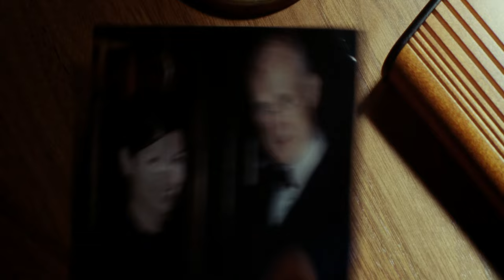I, Robot (2004) - Dumbest Smart Person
Spooner visits Calvin and tells her his suspicions, which she finds absurd as she questions the ability for robots to be hostile, while Spooner argues about her over the possibility of robots being better than human beings, showing how much Spooner dislikes robots and their cold, rational behavior, which Calvin, who is an introvert, states that their behavior is created to be flawless. Angry, Spooner leaves her apartment and heads back home.
Writers  -  Jeff Vintar  -  Akiva Goldsman  -  Isaac Asimov
Stars  -  Will Smith  -  Bridget Moynahan   -  Bruce Greenwood
© 20th Century Fox / Disney